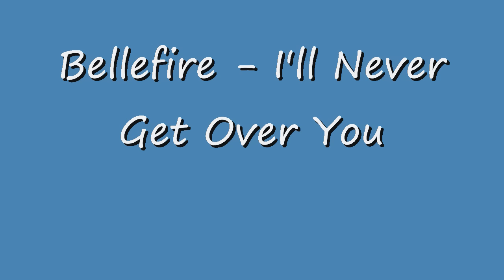Bellefire - I'll Never Get Over You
Album: Spin the Wheel (2004)
   1. "Say Something Anyway"
   2. "You Were Meant for Me"
   3. "Spin the Wheel"
   4. "What Hurts the Most"
   5. "Nobody Loves Me Like You Do"
   6. "Damn"
   7. "Pieces of You"
   8. "Sold Out"
   9. "Can't Cry Hard Enough"
  10. "Need to Be Next to You"
  11. "Stay"
  12. "I'll Never Get Over You (Getting Over Me)"
  13. "Don't Know Why"